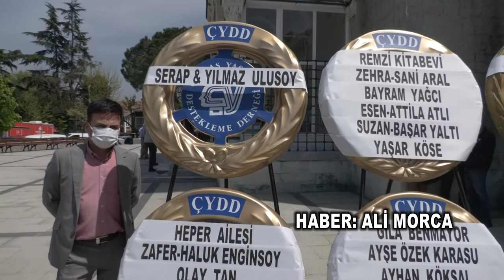Tufan Türenç toprağa verildi | Tufan Türenç kimdir ?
HÜRRİYET gazetesinde 30 yıl Yazı İşleri Müdürlüğü görevinde bulunan basın dünyasının efsane isimlerinden Tufan Türenç, kalp rahatsızlığı nedeniyle bir süredir tedavi gördüğü Başkent Üniversitesi Hastanesi’nde dün hayatını kaybetti. Ankara’da tedavi gördüğü hastanede kalp krizi sonucu yaşamını yitiren Basın Konseyi Yüksek Kurulu üyesi gazeteci-yazar Tufan Türenç için Levent Afet Yolal Camii’nde öğle namazı ardından cenaze töreni düzenlendi. Cenazede eşi Pınar Türenç, kardeşi Ender Pehlivanloğlu taziyeleri kabul etti.

Cenaze törenine, CHP Grup Başkanvekili Özgür Özel, CHP milletvekilleri Sezgin Tanrıkulu ve Akif Hamzaçebi, eski Genelkurmay Başkanı İlker Başbuğ, Galatasaray Kulübünün eski yöneticisi Abdurrahim Albayrak, eski TBMM Başkanı ve Basın Konseyi Yüksek Kurulu Üyesi Hüsamettin Cindoruk'un da aralarında bulunduğu iş, medya, siyaset camiasından çok sayıda kişi katıldı.

Cenaze namazının ardından Türenç’in cenazesi toprağa verilmek üzere Ulus Mezarlığı’na götürüldü.

Tufan Türenç kimdir? Tufan Türenç cenaze görüntüleri? Tufan Türenç'in eşi kimdir ? Pınar Türenç kim ? Tufan Türenç nereye gömüldü?